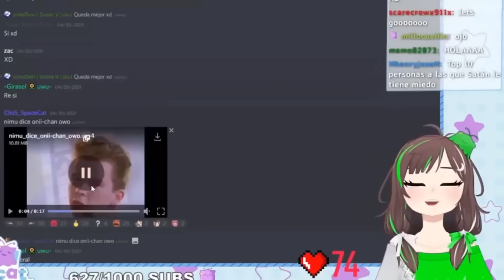Si Camila Gana el Pvp Será nuestra hija 😱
Pvp con Camila Gaming